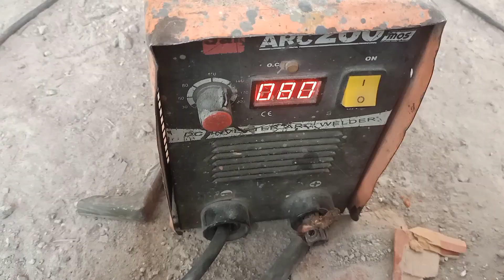How to welding for beginners ????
@ welding work moina43

welding sikne ka torika 🙏 🙏🙏🙏